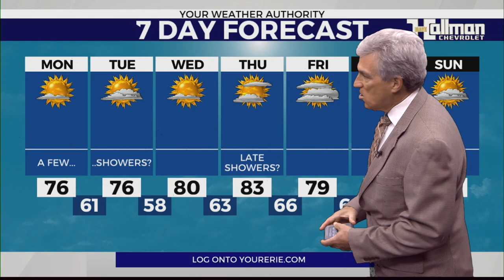Lake Shore Forecast